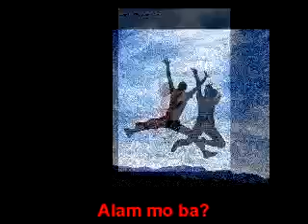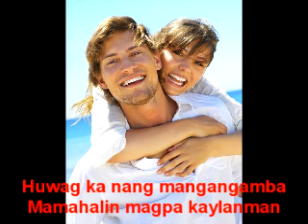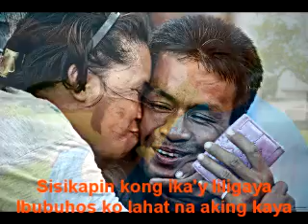Aliw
Aliw - one of the songs I wrote for my lovely wifey.